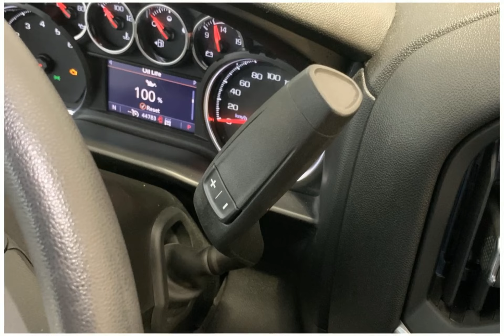2021 Chevrolet Silverado 1500 22RC49321C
2021 Chevrolet Silverado 1500 22RC49321C